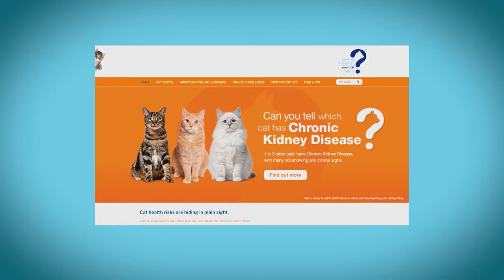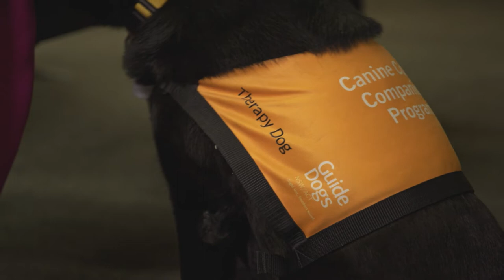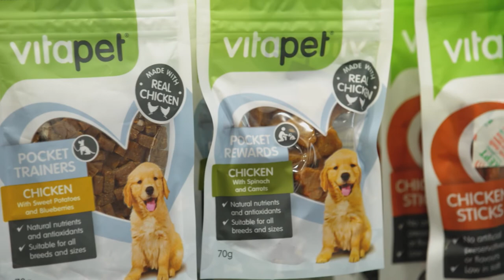Dog boredom, dog food & health tips, dog grooming, Pug Dogs | Full Episode S7 Ep 4 | Pooches at Play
In this episode of Pooches at Play, dog trainer and behaviourist Lara Shannon provides her top tips on how to stop your dog from becoming bored and destructive when left alone.

Also, learn what fruit and vegetables you should be adding to your dog’s diet plus plenty more dog grooming tips, dog training, behaviour and dog health advice to keep your dog happy and healthy.  Plus, there’s even some tips for our cat lovers out there too with Veterinarian, Dr Melissa Meehan.

Topics covered in this episode include:

- Tips for bored dogs left home alone
- Pug breed profile
- Benefits of vegetables for dogs
- Animal therapy: understanding different therapy services, and
- Tips for taking a cat to the vet

for more dog training, pet health, dog grooming and other articles and videos.